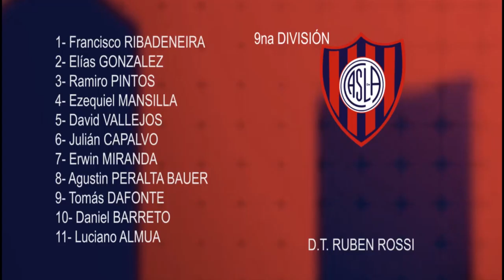9NA DIVISION - SAN LORENZO DE ALMAGRO - FERRO CARRIL OESTE / AÑO 2014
9NA DIVISION: SAN LORENZO DE ALMAGRO: 3 (Goles de Luciano Almua, Erwin Miranda y Tomás Dafonte) - FERRO CARRIL OESTE: 0 /// Exclusivo